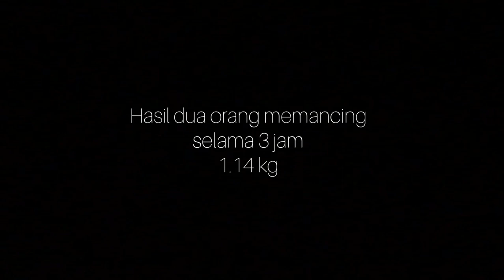Trip Pancing Kolam UDANG HARIMAU di MANJUNG, PERAK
Kali ini kita merantau keluar dari Penang ke Lumut untuk melayan asakan kolam udang harimau hasil dari rekomendasi kawan kita yang belajar di IKM Lumut.
Kolam udang ni memang terbaik bossku! Tak jemu layan asakan udang. Sekali letak tak sampai 5 minit mesti pelampung tenggelam. Cuma pandai dengan tak pandai angkat saja. Hahaha.
Alhamdulillah hasil 2 orang memancing selama 3 jam sebanyak 1.14 kilogram.
Datang bawak diri dengan duit saja 🤣.

- Mohamad Sauffi